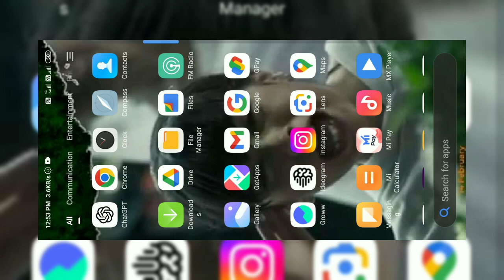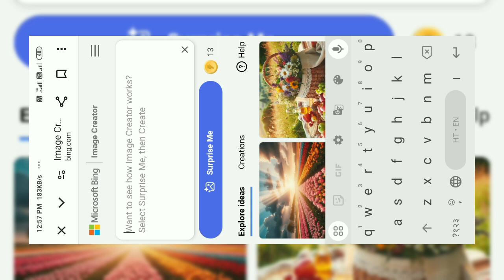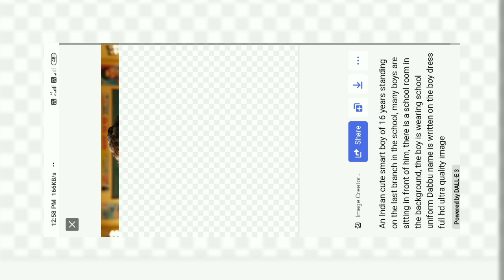School Me Last Bence Par Baitha Boy Bing Image Generator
3d ai image generator
3d ai photo editing
3d ai couple photo editing
3d ai social media image
3d ai cartoon image editing
3d ai video generator
new image generator kaisey kare
new image create kaise banaye
new image create kaise kare
name wala image generator kaisey kare
name wala image create kaise kare

👉Prompt👈
             An Indian cute smart boy of 16 years standing on the last branch in the school, many boys are sitting in front of him, there is a school room in the background, the boy is wearing school uniform Dabbu name is written on the boy dress full hd ultra quality image